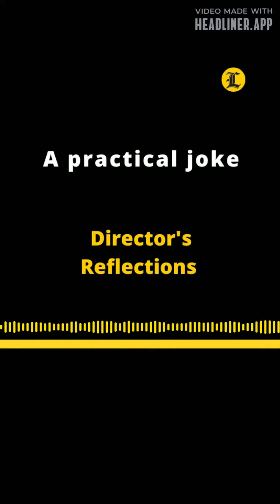DIRECTOR'S REFLEXTIONS | A PRACTICAL JOKE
También le pude interesar estos videos:

LEONEL ENCABEZA MARCHA DE LA FP EN EL DÍA DE LOS TRABAJADORES POR UNA MEJOR CALIDAD DE VIDA

ABOGADOS ACUSAN A YENI BERENICE Y A WILSON CAMACHO EN EL CASO JEAN ALAIN Y MEDUSA